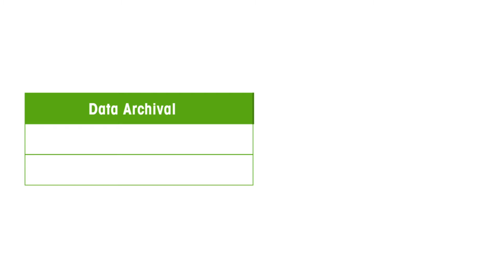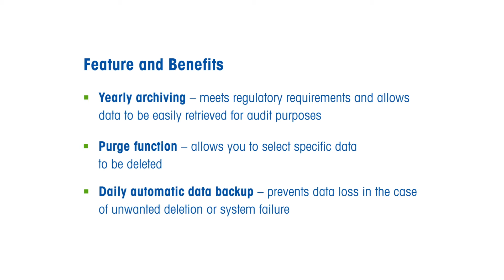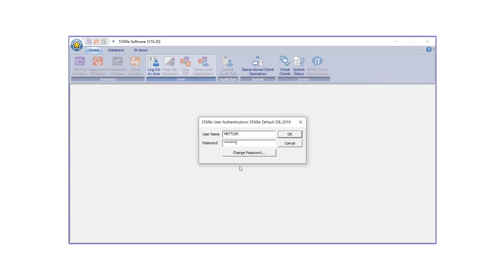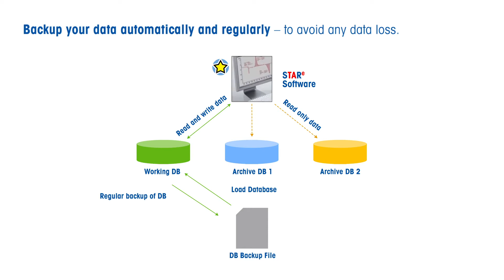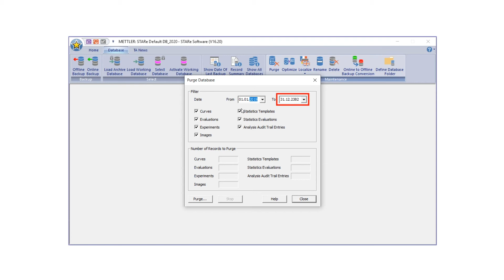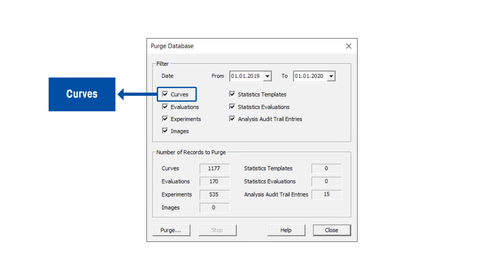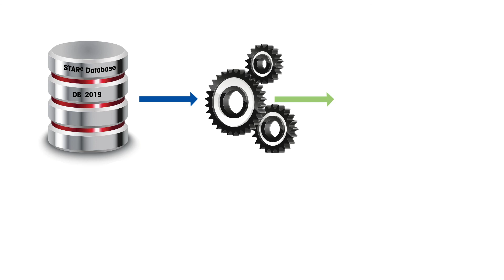How to Archive STARe Software Data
Yearly data archiving and purging helps to reduce the cost and risk of uncontrolled database growth, thereby minimizing its impact on operations and application performance. This video explains the step by step procedure for how to archive and purge data in METTLER TOLEDO's STARe software.

Keep up to date with developments in thermal analysis.

1:26 Features and benefits
2:04 How to archive & purge data